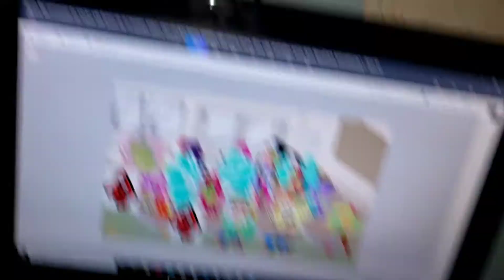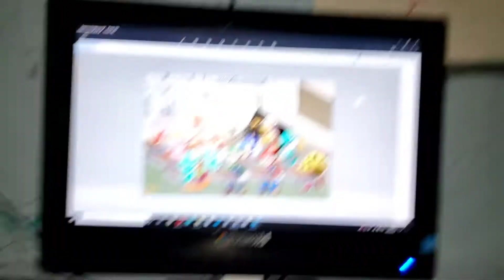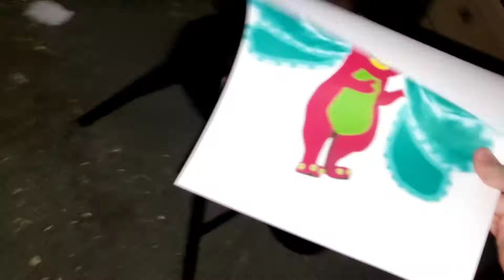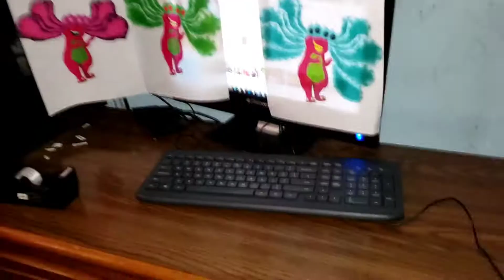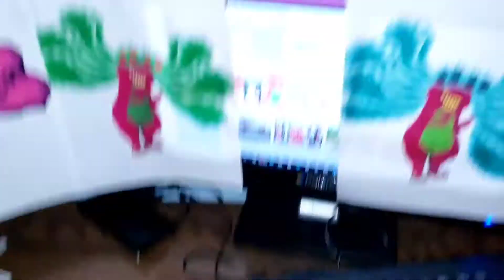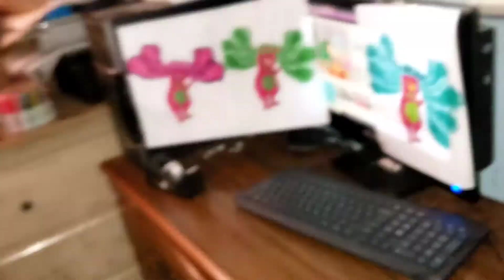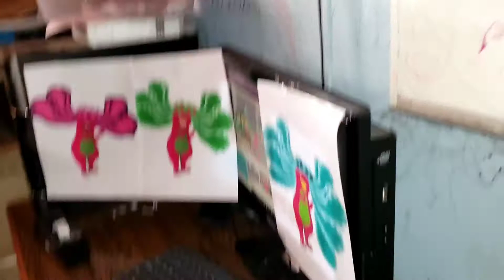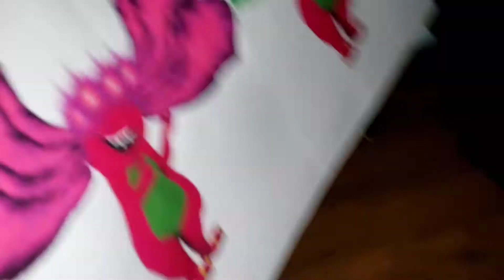Forever Psycho/Yotta Enraged Barney Gets Ultimate Grounded on Christmas